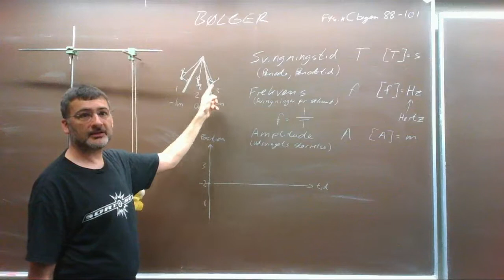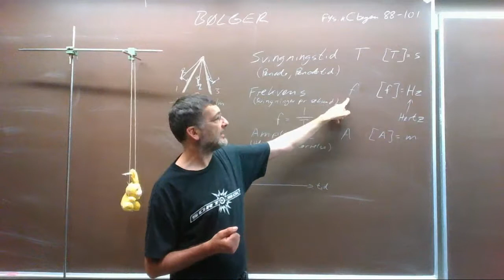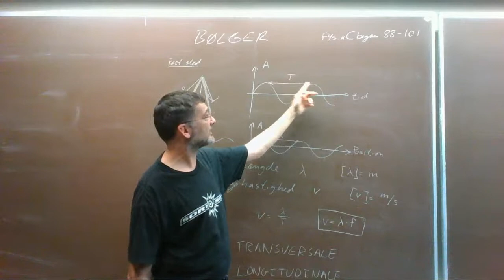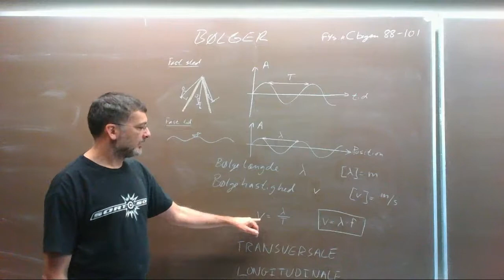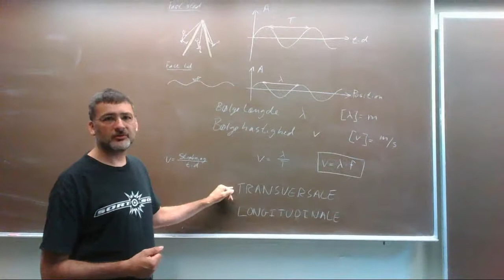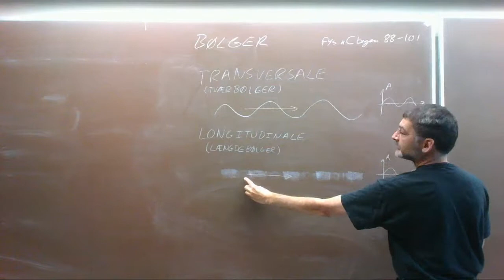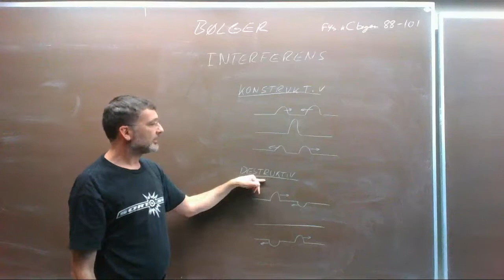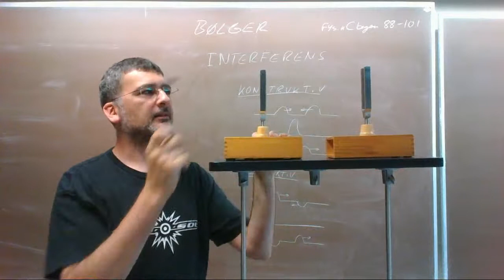Bølger, lyd og interferens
Introduktion til bølger: Periode, frekvens, bølgelængde, bølgehastighed, tvær- og længdebølger, interferens og stødtoner.